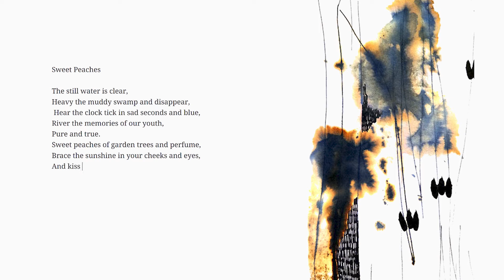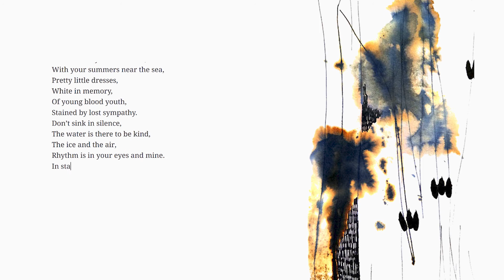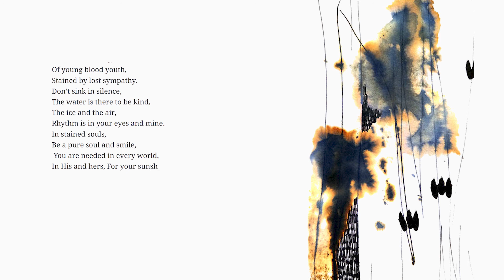Sweet Peaches | Red Spider Lilies | Typing Poetry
Get a printed copy of Red Spider Lilies Poetry Book :

The still water is clear,
Heavy the muddy swamp and disappear,
Hear the clock tick in sad seconds and blue,
River the memories of our youth,
Pure and true.

✦ Get a Copy of my Books:
Eden in Black (Novel):

SKETCHBOOK №12: A series of architecture illustrations

SKETCHBOOK №11: A series of architecture illustrations

Pretentious Butterflies (Poetry Book) :

The Monochrome Collection Vol.1:

Coral Peonies: A Collection of Paintings By Dana Krystle :

The Mini Sketchbook of Concepts (4 Volumes collection):

Red Spider Lilies (Poetry Book) :